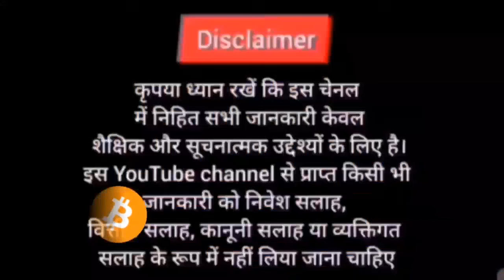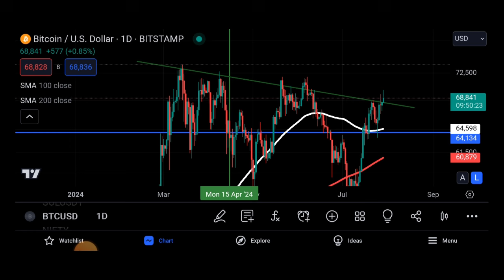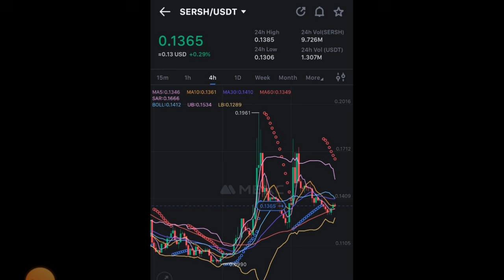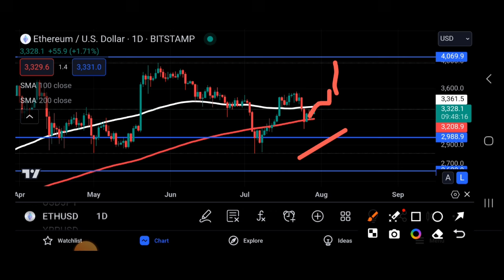🔴Crypto मार्केट मे अगला पडाव 🐋 Bitcoin Analysis | Ethereum Analysis|Cryptocurrency |Serenity Shield